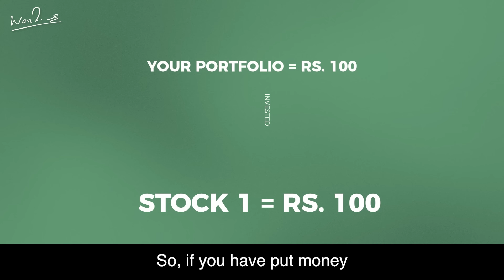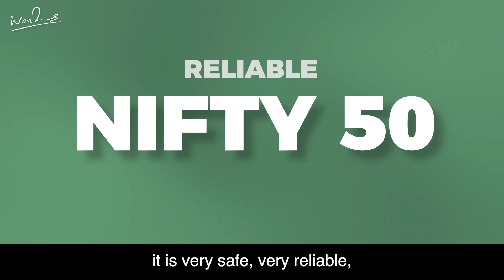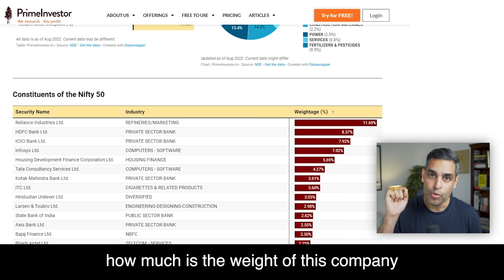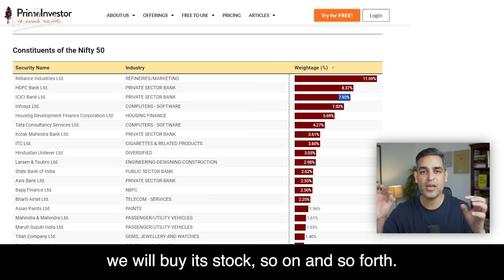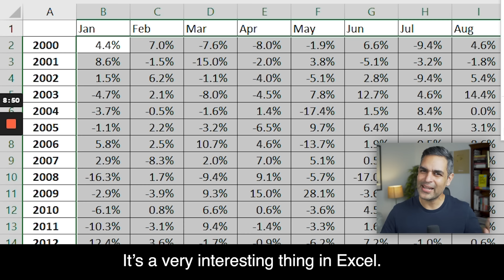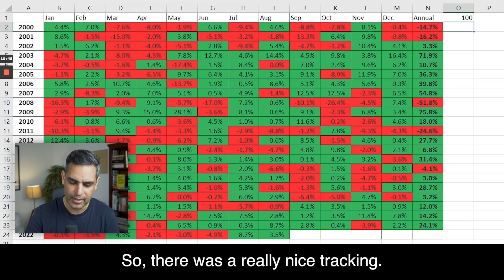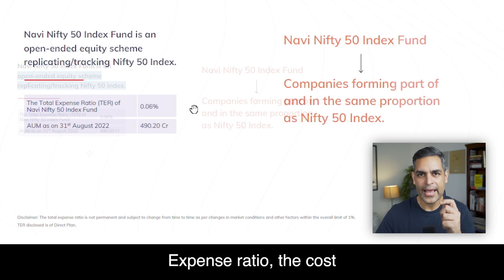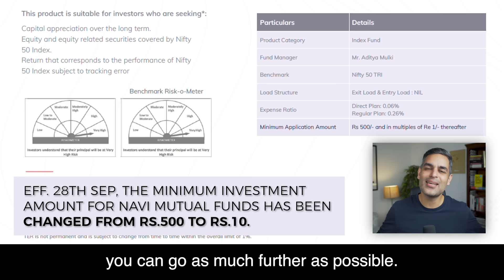NIFTY 50 CAN MULTIPLY YOUR MONEY! | Growth Investing with Mutual Funds | Warikoo Hindi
If you are starting out in the stock market investing, how and where should you start?
How can you invest in a fund that gives you the chance to ride on the growth of Top 50 companies of India?

All of this explained to you, through an excel sheet!

00:00 Introduction
00:50 3 benefits of investing in Mutual Funds
02:30 Which Mutual Fund to pick?
03:30 Index Mutual Funds
04:15 Top 50 Stocks in the NSE
06:30 Growth Investing
09:10 3 benefits of Growth Investing
10:25 Historical Returns of Nifty 50 on excel sheet
15:30 Navi Nifty 50 Mutual Fund